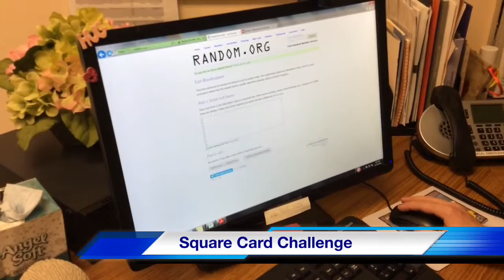RLC Square Card Challenge